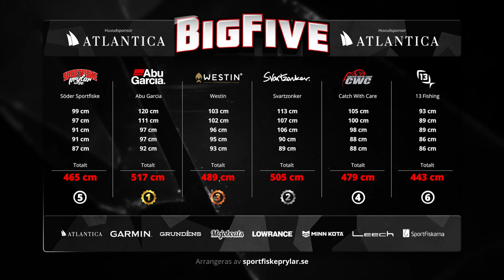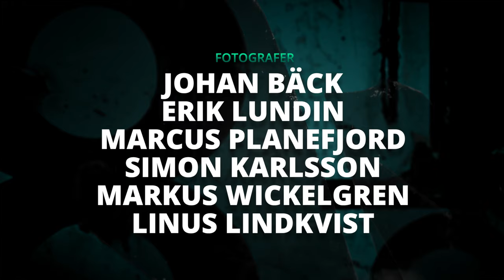Pike Fight 2020 - Episode 5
This is Pike Fight 2020 Episode 5.
Pike Fight Final, once again a big clear water lake.

All gear used in Pike Fight can be bought

Cameras:
FS7